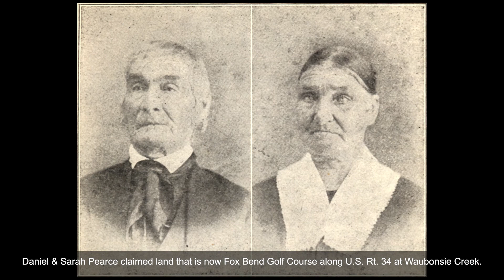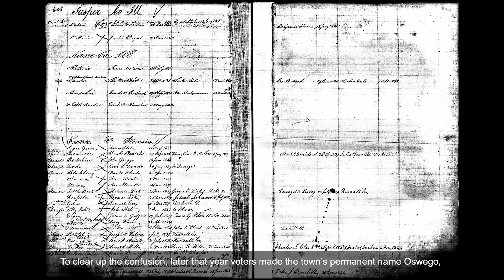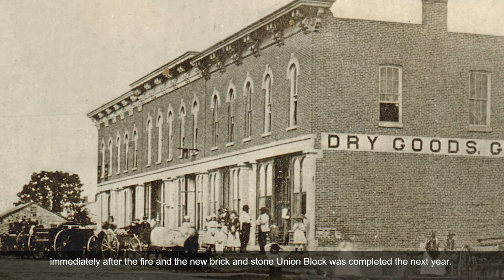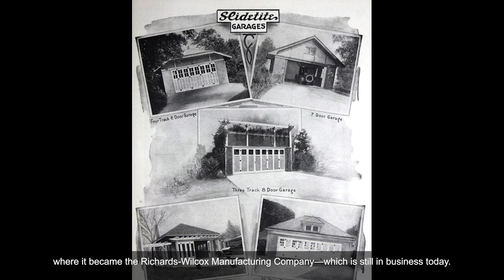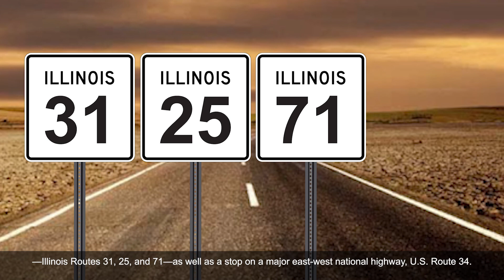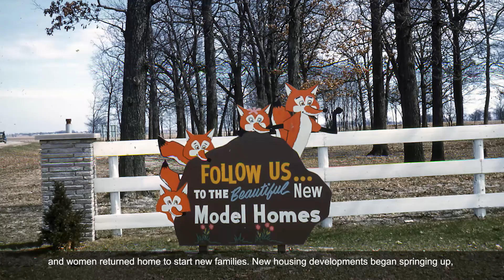Oswego Creating Community on the Fox